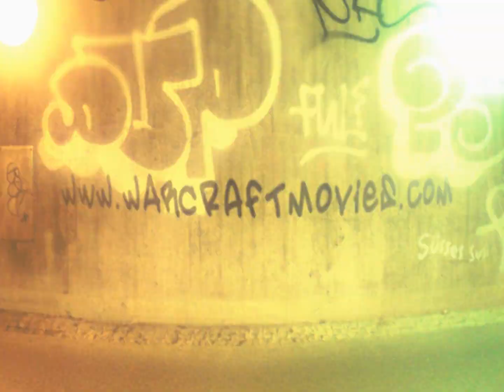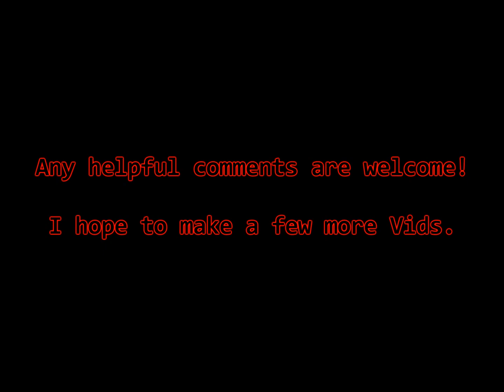Wow -Jinxed- Patchwork Kill